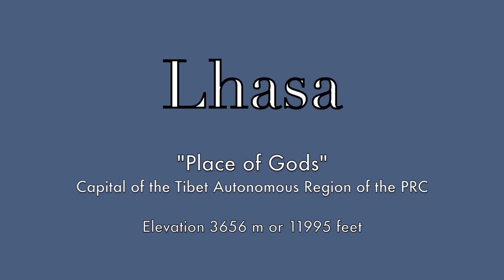Lhasa, Tibet: Place of Gods (A Short Tour of the Spiritual Sites of the Legendary City)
Lhasa, the "Place of Gods" in Tibetan, is a mystical place. The spiritual home of Tibetan buddhism for thousands of years remains a difficult place for the traveller to get to - although these days bureaucracy and cost are the main obstacles. Once there, the traveller faces a further battle with the lack of oxygen. At an altitude higher than most of the mountains in the Alps, the Tibetan plateau can make even the shortest flight of steps daunting, let alone the climb to the majestic Potala Palace, former residence of the Dalai Lamas.

This short visit covers the major sights:

The circumambulation of the Jokhang temple through the streets of the Barkhor.

The enormous monasteries of Drepung and Sera where thousands of monks once created some of the largest spiritual communities the world has ever seen. The debating monks at Sera are a remarkable sight.

The summer and winter residences of the Dalai Lamas: the dominating Potala Palace and the more restrained Norbulingka.

The abiding memory of any visit to Tibet is the warmth of the Tibetan people, the dazzling colours of the temples, and the crystal clear sky.

Travel Obscurer
Landscapes, Culture and Cafes